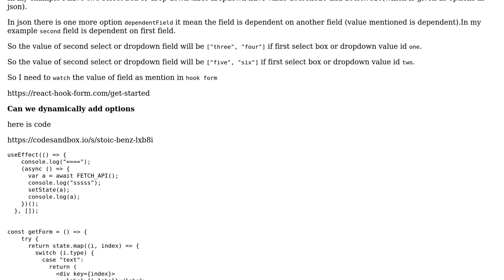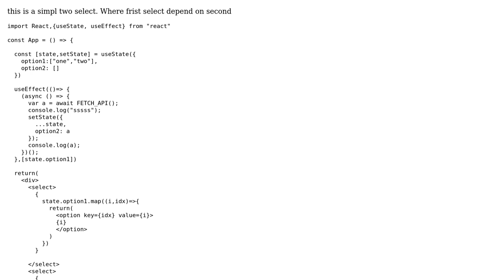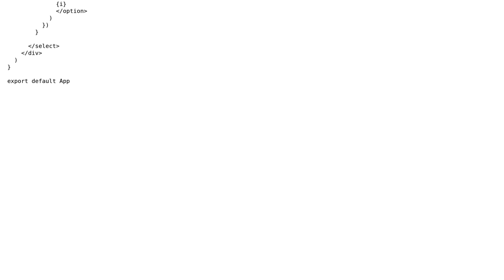How to add items in select dynamically in react?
With thanks & praise to God, and with thanks to the many people who have made this project possible! | Content (except music & images) licensed under CC BY-SA | Music | Images & others | With thanks to user user944513 user kiran kumar and the Stack Exchange Network Trademarks are property of their respective owners. You are responsible for your own actions.